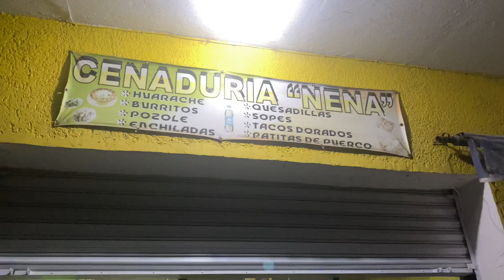Degollado Jalisco Cenaduria Nena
Cenando una deliciosa comida en la Cenaduria Nena!